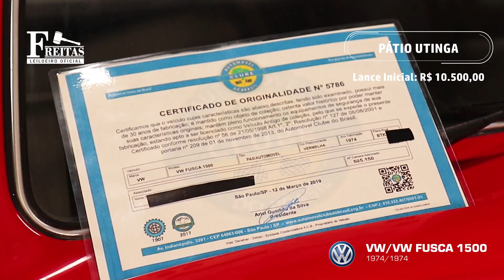VW/VW FUSCA 1500, 74/74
Fechamento a partir das 10h00 do dia 05/04/2019 (sexta-feira)